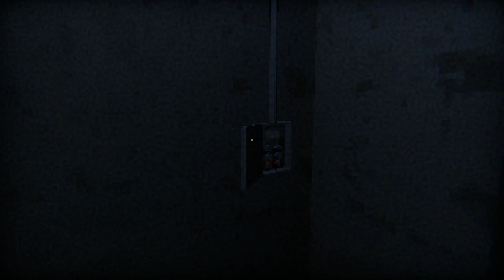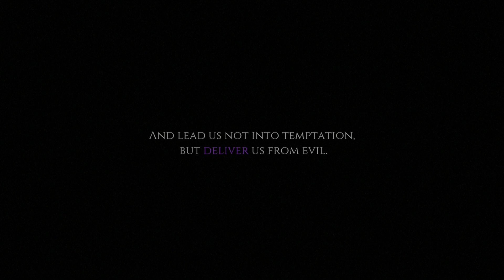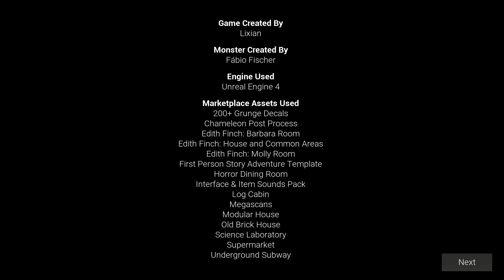Free Random Games - Why Am I Mopping The Carpet